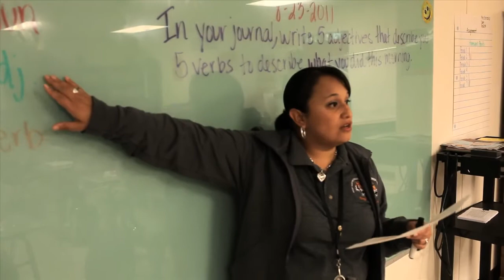East Austin College Prep: Teaching Excellence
Interview with Erica Gonzalez, Teacher at East Austin College Prep. EAPrep is an innovative, tuition-free public school open to 6th, 7th and 8th graders living in East Austin, located in the heart  the Govalle/Johnston Terrace neighborhood. Video produced by Forefront Austin.